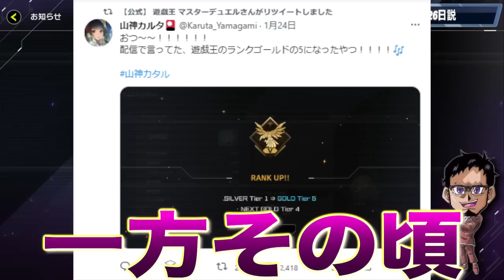【結局いつなの？】遊戯王マスターデュエル1周年記念日の考察まとめ12選【ラジオ】【Yu-Gi-Oh! Master Duel】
結局やるの？やらないの？
遊戯王マスターデュエル1周年記念日
さまざまな候補日が生まれては消える
まとめてみたら説が12個もあって
意味がわからなかったのでまとめました

メンバー登録はこちら

コメントに関するお願い

実況に使っている機材

▼イヤホン

▼キーボード

▼webカメラ

デュエルリンクスおすすめ動画

✅使用楽曲
　　など